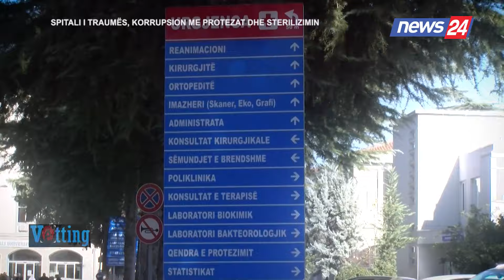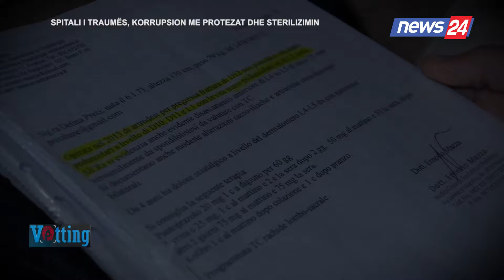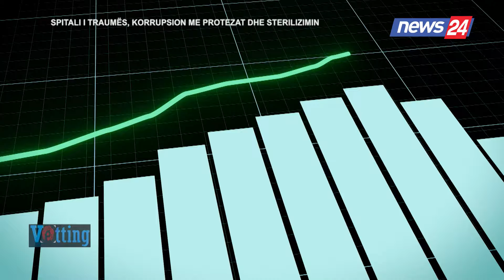“Kam paguar 13 mijë €”/ Vetting zbulon korrupsionin me protezat te Trauma, flet pacientja